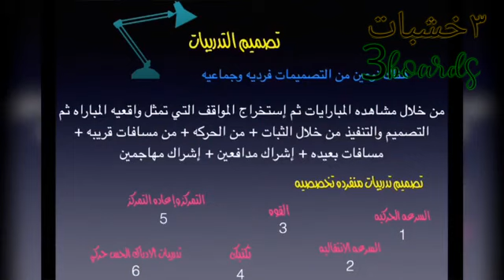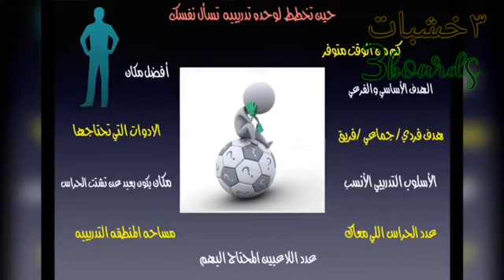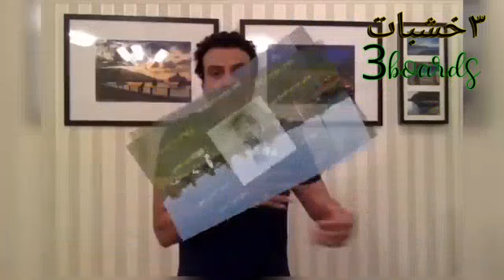دكتور رندي عبدالعزيز والجزء 12